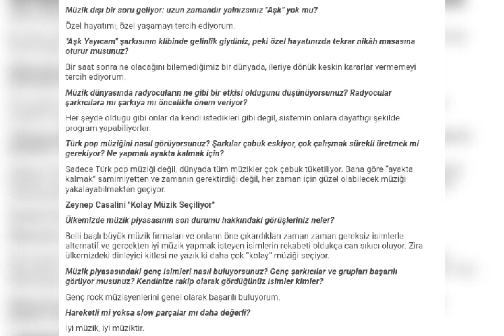Zeynep Casalini röportajı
Zeynep Casalini & Murat Fırat röportajı